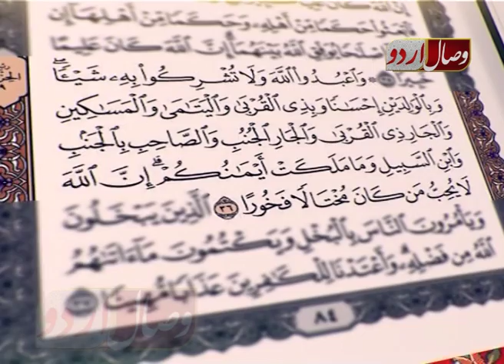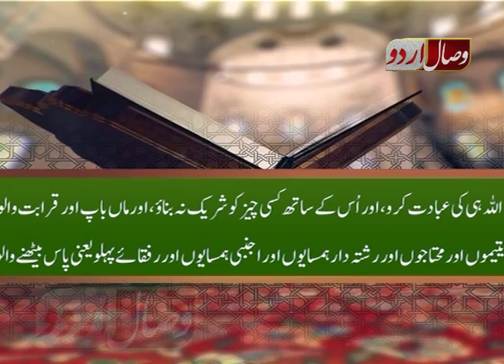Hqooq ki hfazat kro. حقوق اللہ اور حقوق العباد کا بیان